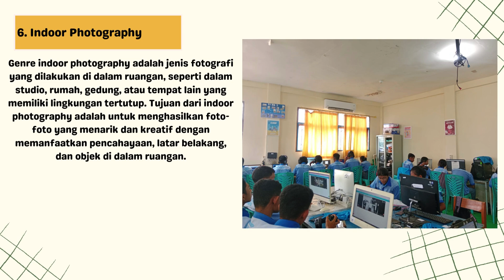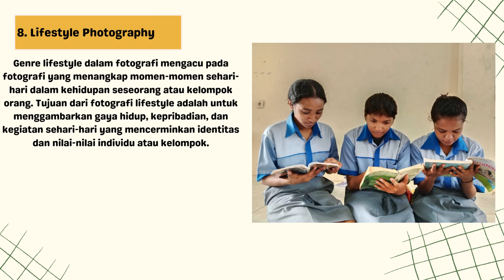10 GENRE PHOTOGRAPHY SERTA CONTOH GAMBARNYA || Desain grafis percetakan || Multimedia || DKV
Halo teman teman jdi di video kalo ini saya akan memberikan 10 Genre fotografi dan contohnya beserta penjelasan dan tujuan
yukk simak videonya mari kita Sam Sama belajar...

📍 SMK NEGERI 3 MAUMERE
📍Harapan jaya beach Geliting